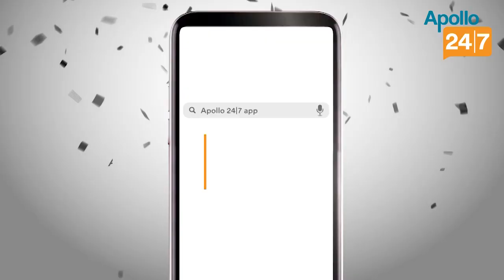IPL 2020: An in-form Stoinis at No 6 will be great, says Delhi Capital's teammate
Story Editor: Manojit Jana
Video Courtesy: BCCI/IPL